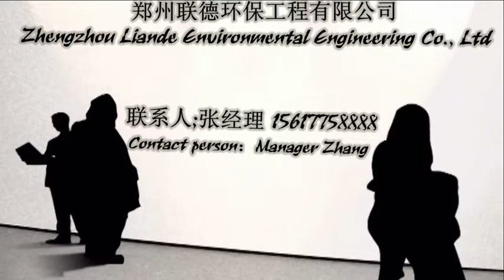Zhengzhou Liande Scrap Metal shredder machine +86-18236979912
Zhengzhou Liande is specialized in making metal shredder machine and have a good reputation.
Contact :Julia
Skype:Julian123882